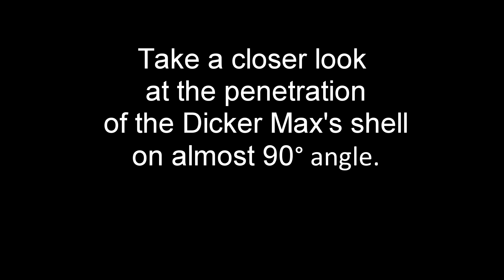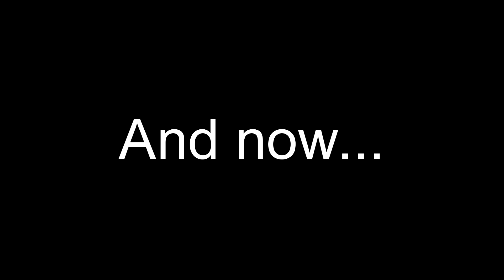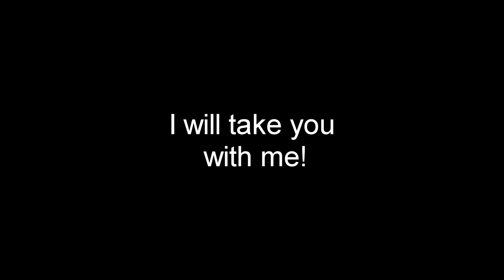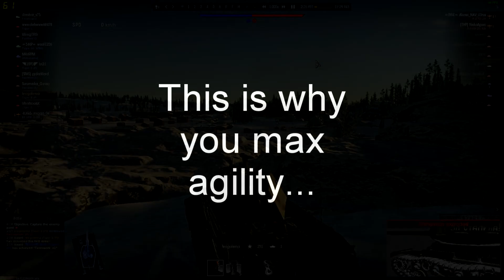Funny, Epic and Weird Moments